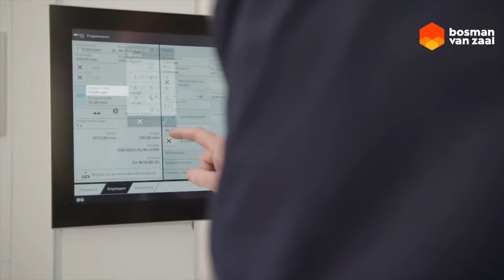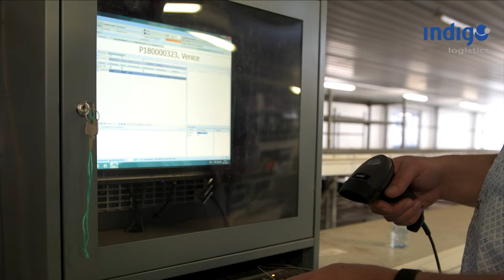Burgermeester Aalsmeer bezoekt Bosman Van Zaal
Ter gelegenheid van de Onderneming van het Jaar-verkiezing bezoekt de burgermeester van Aalsmeer Bosman Van Zaal. Arjan Kok, Chief Technical Officer, leidt de burgermeester rond door de moderne fabriek.